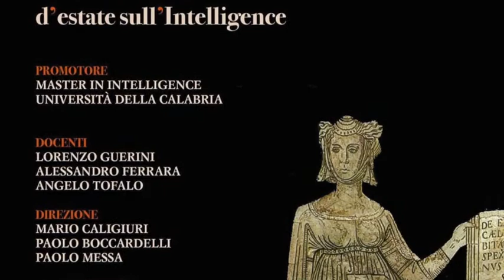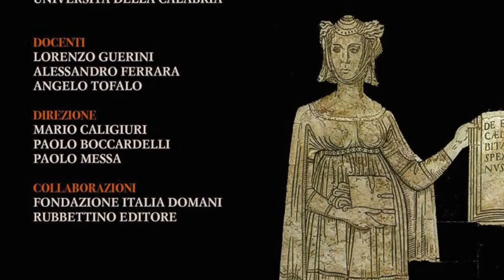Seconda Università d'estate sull'Intelligence - Soveria Mannelli (Cz) - 6 Settembre 2018